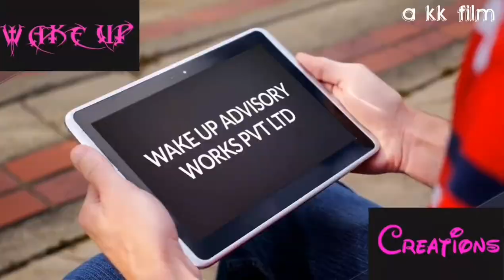Kotha Ammayi Official Trailer ll Written & Directed by Kranthi Kumar ll Zero Cost Film ll WUCW ll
Kotha Ammayi - A film W & D by Kranthi Kumar. Shooting was done with Samsung phone. Zero Cost Film.In many of my stories this story came out.Hope l will make remaining also to come out.

Srory
Screenplay
Dialogues
Direction
Editor
Lyrics
Actor
____________________ Kranthi Kumar

My Heartful and Special Thanks to all the actors for their great support and love.

If anyone needs help related to stories,songs,dialogues,poetries etc..